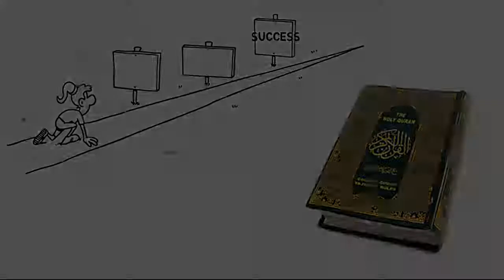Abdu Wali Story Abdu Wali Biography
in this  video you can  watch  the  complete  biography of  abdul wali , abdul  wali  is  very famous  freelancer  and  teacher  in pakistan ,abdul wali  is  very hardworking man   and   very famous  teacher in the  world  .abdul wali  is  popular  teacher in  pakistan . abdul wali  income is  one  mellon , abdul wali house  is  very beautiful and  abdul wali wife  is  very beautiful